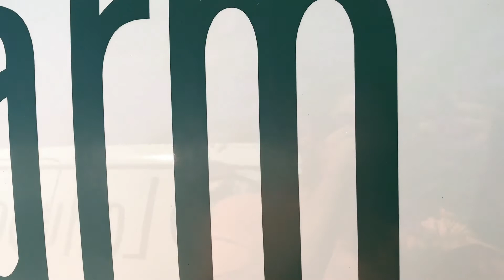You've got a friend in me